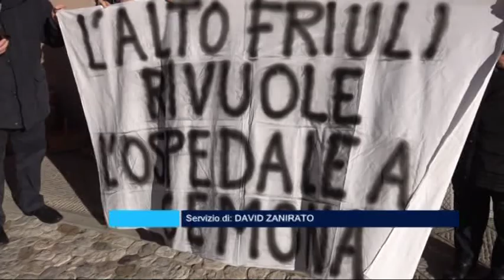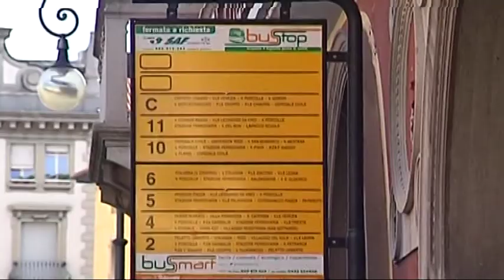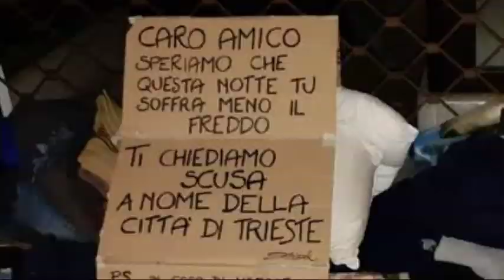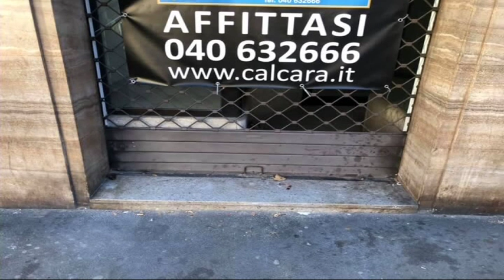TG NEWS 24 | 06 Gennaio 2018 | ore 20